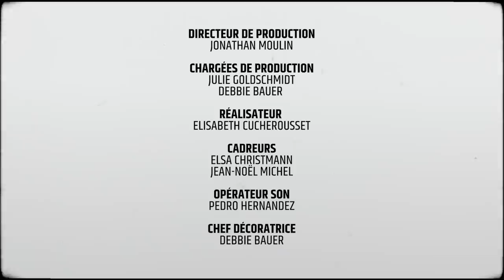D'où viennent les dons du Saint-Esprit et quels sont-ils ? - ON S'Y RETROUVE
"On s'y retrouve" c'est une émission de discussion où l'on échange sur différents sujets sérieux, et parfois moins sérieux mais toujours dans la simplicité !

Benjamin Peterschmitt accueille autour de la table Jean-Marie Ribay, Samuel Peterschmitt et Claude Greder. Une émission particulière pour l'église de la Porte Ouverte dans laquelle les dons spirituels occupent une place importante.

D’où viennent les dons ? Pour qui sont-ils ? Existent-ils différents types de dons et si oui, quels sont-ils ?

Nos quatre chroniqueurs aborderont le sujet avec sagesse et connaissances bibliques tout en ponctuant la discussion de leurs expériences personnelles. Un épisode à voir et revoir sans modération !

Cet épisode fait suite au deux premières émissions sur le St Esprit : Entendre la voie de Dieu (S3#3) et Les différents rôles du St Esprit (S3#15).

02:56 D’où viennent les dons ? Pour qui sont-ils ?
17:00 Les dons de puissance
31:53 Les dons d’inspiration
50:30 Les dons de révélation